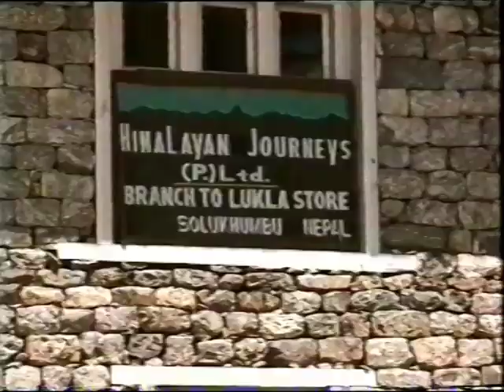EVEREST Base Camp 1/4-Lukla/Namche Bazaar(HQ)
First in a series of videos on a 9-day trek to Kala Patar and Everest Base Camp to meet our Malaysian climbers to Mount Everest.